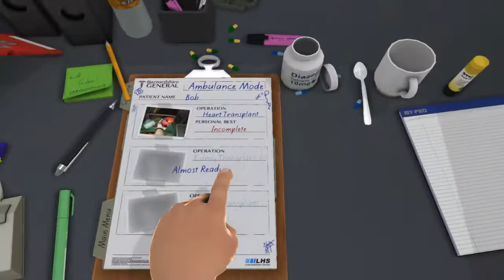Surgeon Simulator 2013 #3 Faile same faile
Witam was w kolejnym odcinku z SS2013. Dzisiaj przeszczepiamy mózg(MMMMMMÓÓÓÓÓZZZZZZZGGGGGGGG xd), który nie chce współpracować.Zapraszam

KOMENTUJCIE
OCENIAJCIE